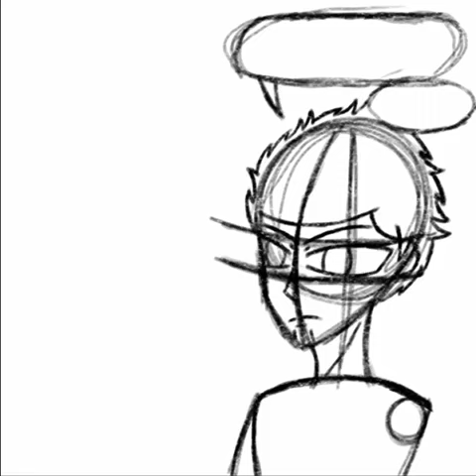Art collab with Kyty Animation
this is a collab between me and kyty Animation